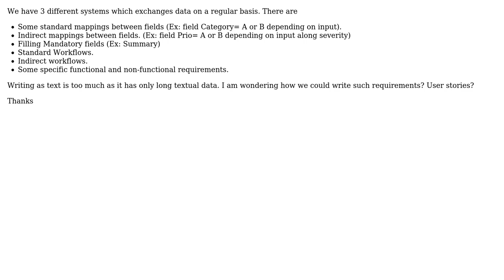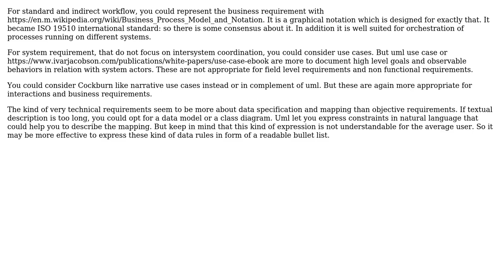Software Engineering: What best way to document the requirements?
With thanks & praise to God, and with thanks to the many people who have made this project possible! You are responsible for your own actions.